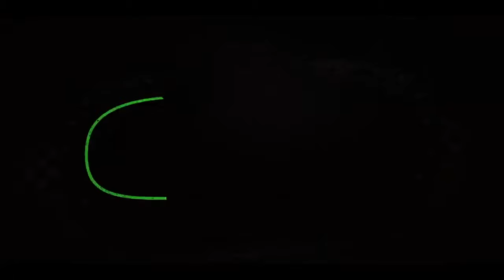Five Nights At Freddy’s @peacock Official Trailer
The film follows a troubled security guard as he begins working at Freddy Fazbear’s Pizza. While spending his first night on the job, he realizes the night shift at Freddy’s won’t be so easy to make it through.The film stars Josh Hutcherson (Ultraman, The Hunger Games franchise), Elizabeth Lail (You, Mack & Rita), Piper Rubio (Holly & Ivy, Unstable), Kat Conner Sterling (We Have a Ghost, 9-1-1), with Mary Stuart Masterson (Blindspot, Fried Green Tomatoes) and Matthew Lillard (Good Girls, Scream). Five Nights at Freddy’s is directed by Emma Tammi (The Wind, Blood Moon) and is written by Scott Cawthon, Emma Tammi and Seth Cuddeback.The film’s iconic animatronic characters will be created by Jim Henson’s Creature Shop.Five Nights at Freddy’s is produced by Jason Blum and Scott Cawthon. The film’s executive producers are Bea Sequeira, Russell Binder, Marc Mostman and Christopher H. Warner. Universal Pictures presents a Blumhouse production, in association with Striker Entertainment.